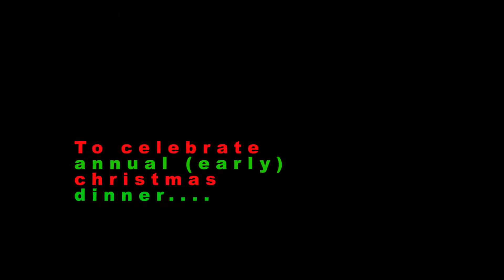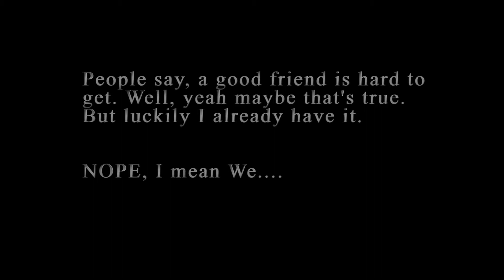Our (Early) Christmas Dinner - Central Park, Jakarta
Camera   : iPhone7
Edit          : Adobe Premier CC 2017

This is how I spent my early christmas dinner with my friends - Selusin. Yes, there is a name for our group, I mean when we was on collage, we always spent lot of time together (12 person). This is our third early christmas dinner after we graduated.

And I will make another video next time with a better effect. ^^